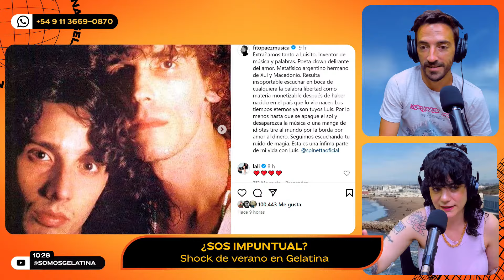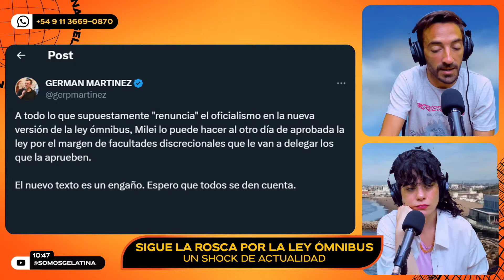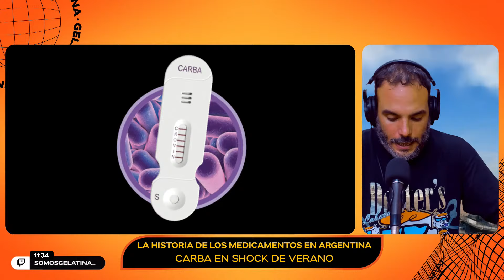PUNTUALIDAD EN TIEMPOS DE DNU | SHOCK DE VERANO CON MATI COLOMBATTI Y JESICALL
🔥 SHOCK DE VERANO ☀️ Con Mati Colombatti y Jesicall